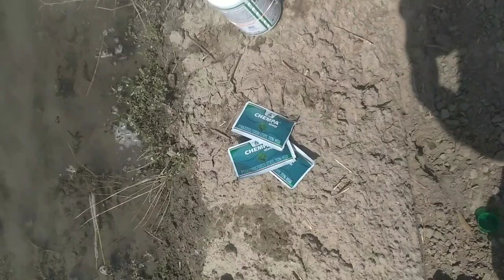ਜੀਰੀ ਦੀ ਬਿਜਾਈ ਤੋਂ ਬਾਦ ਪਹਿਲਾ ਪਾਣੀ ਸ਼ੁਰੂ ਕਰਤਾ